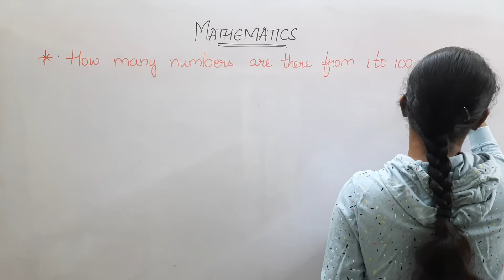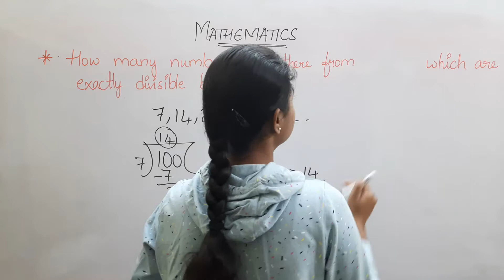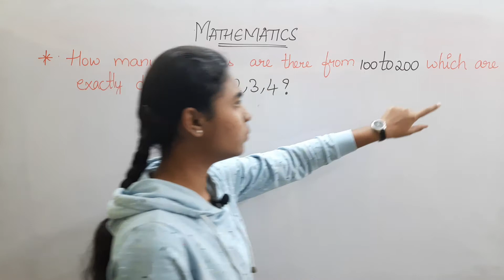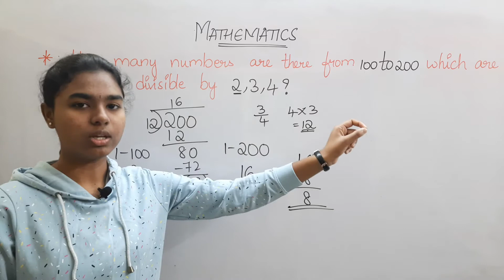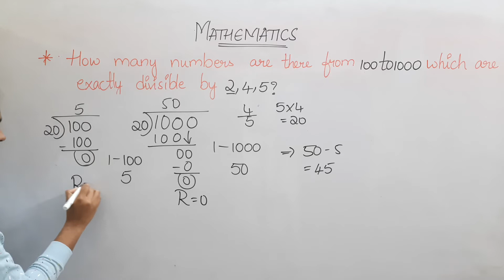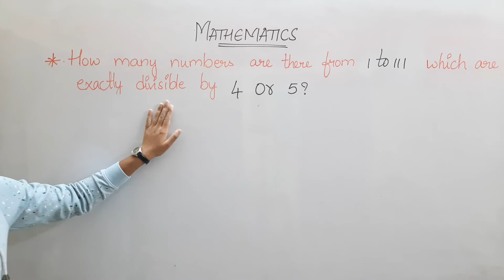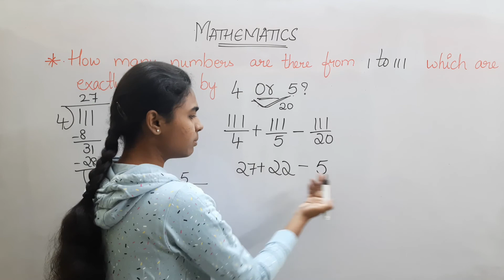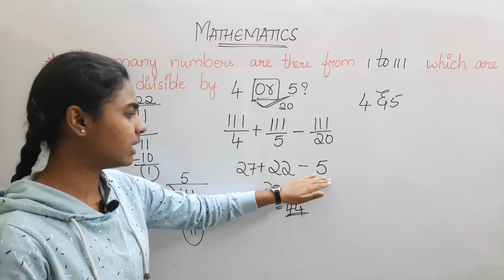Ctet mathematics practice session 5 | Ctet 2020 | Ctet Telugu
ctet mathematics practice session 5
cett mathematics | ctet 2020

ctet maths content

environmental science (EVS)

ctet maths content | ctet 2020
ctet maths practice questions | ctet maths previous years questions
ctet maths paper 1 | ctet maths paper2
ctet maths | maths ctet
ctet maths paper 1&2 | ctet preparation
ctet maths content in telugu | ctet maths in telugu
ctet telugu | ctet classes
ctet mathematics
ctet 2020 | ctet maths telugu
maths practice session 5
ctet maths practice session 5 | practice session 5